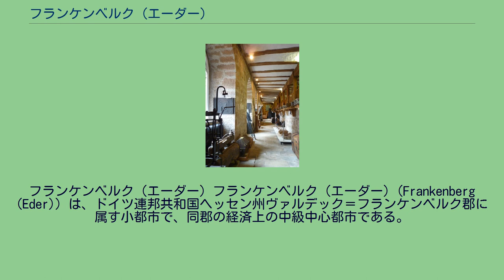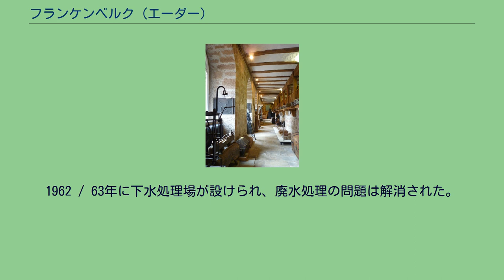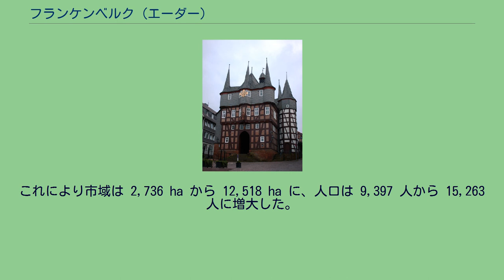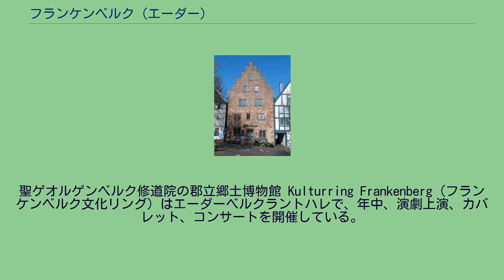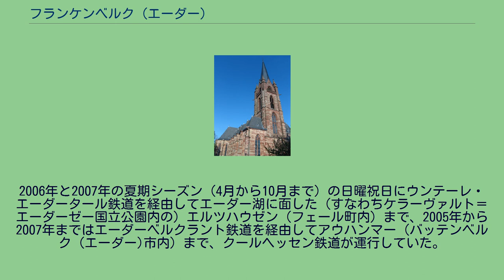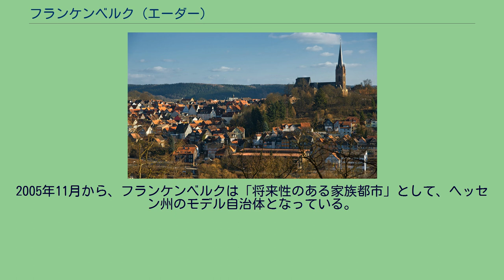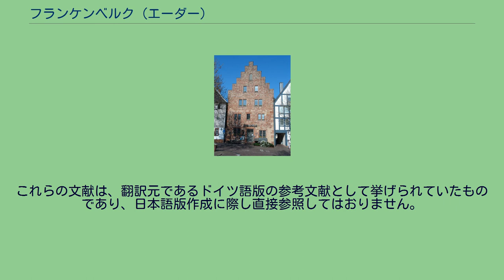フランケンベルク (エーダー)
フランケンベルク (エーダー) フランケンベルク (エーダー) (Frankenberg (Eder)) は、ドイツ連邦共和国ヘッセン州ヴァルデック＝フランケンベルク郡に属す小都市で、同郡の経済上の中級中心都市である。
ブルクヴァルトの北、エーダー川を渡る徒渉地に面した山は古くから防衛機能を有した村であった。
特にフランク時代のザクセン戦争でこの村は重要な役割を果たした。
現在のフランケンベルク市は、テューリンゲン方伯のヘッセン部分の代官を務めたコンラート・フォン・テューリンゲンによって建設された。
これは、マインツ選帝侯領に属すバッテンベルク (エーダー) に対抗するものであった。
2つの交易路の交差点に位置するその立地により、この街は急速に経済的重要性を獲得した。
フランケンベルクの歴史年代記者ヴィーガント・ゲルステンベルクが詳細に記録した1476年5月9日の大火により、この街はほぼ完全に破壊された。
16世紀に再建されたが、往時の重要性を回復することはできなかった。
中心街区は、近代化された旧市街と、やはり近代化された新市街からなり、数多くの木組み建築を有している。
フランケンベルクは、南のブルクヴァルトと北西のブライテ・シュトルートとの間、ネムフェ川がエーダー川に注ぐ合流点に面している。
市の北部シュロイファ市区近郊でヌーネ川がやはりエーダー川に合流する。
フランケンベルクは、北はリヒテンフェルスおよびフェール、東はフランケナウ、南東はハイナ (クロスター)、南はブルクヴァルト、西はアレンドルフおよびブロムスキルヒェン（いずれもヴァルデック＝フランケンベルク郡）、北西はノルトライン＝ヴェストファーレン州ホーホザウアーラント郡のハレンベルクと境を接している。
フランケンベルク市は、中核市区の他、以下の12市区からなる。
かっこ内の人口は、2005人現在の数値である。
フランケンベルク市が築かれた山の麓では、2本の古い軍事・交易路が交差していた。
マイン川下流域から来たヴァイン街道（ここでの「ヴァイン」はブドウやワインとは関係がない）は、ブルクヴァルトからここの徒渉地を通ってエーダー川を渡り、川の北岸の高台を越えてヴェストファーレン地方に続いていた。
西から来たジーゲナー街道は、ラーン川とエーダー川の分水界を通り、山を北に迂回してニーダーヘッセン地方に向かった。
その後、ヘッセン地方は500年頃にフランク人の勢力下に組み込まれ、防衛に有利なフランケンベルクの山は、エーダー川北岸のザクセン人との紛争において軍事的重要性を増していた。
ここにはフランク時代には早い時代からすでに防衛施設が設けられていた。
しかし、8世紀の初めになるとザクセン人の襲撃が増加したため、カール大帝は堅牢な防衛施設を建設し、常駐の守備兵にこれを護らせた。
この城は、ザクセン戦争（772年 - 804年）の間にはザクセン地方の奥深くへ進行するフランク軍反攻の拠点となった。
ヴァイン街道は、行軍、補給ルートとして新たな重要性を帯びていた。
ザクセンを征服し、キリスト教化した後は、この城は不要となった。
その後も山に人が住み続けたかどうか、確かなことはわかっていない。
旅人や商人によって宿場町や交易地として利用された可能性もある。
13世紀の初頭になって初めて、「Frankenberg」は歴史の表舞台に登場する。
テューリンゲンおよびヘッセンの方伯は、自らのニーダーヘッセンの所領とオーバーヘッセンの所領との間に位置するツィーゲンハイン伯と同盟を築こうと試みた。
この計画は、マインツ大司教がその勢力範囲を西からヴォーラ川流域まで拡大したことで頓挫した。
これに対して、テューリンゲン方伯は、強い反撃に出た。
1231年以降兄のハインリヒ・ラスペからテューリンゲン方伯領のヘッセン部分の運営を委託されていたコンラート・フォン・テューリンゲンは、1233年あるいは1234年にフランケンベルクに城と街を築いた。
ここはマインツ側のバッテンベルク伯領の真ん中にあり、レッデナウ管区とガイスマー管区の境界領域にあたっていた。
近隣領主からの抗議は一切無視された。
城は、三方が急勾配で落ち込む形の山の張り出し部の先端に築かれた。
ここからはエーダー川中流域全体を見渡すことができた。
出城がこれに接続し、同時に教会勢力を包囲した。
すぐ背後は、都市計画が示すとおり、都市建設がなされた。
山の背後の北に向かって落ち込む部分が大きなマルクト広場（市...